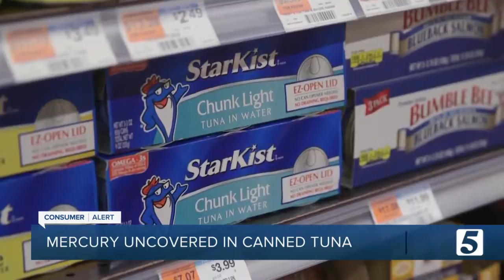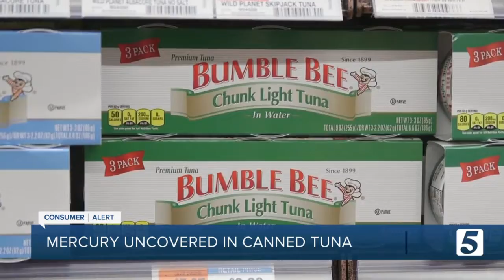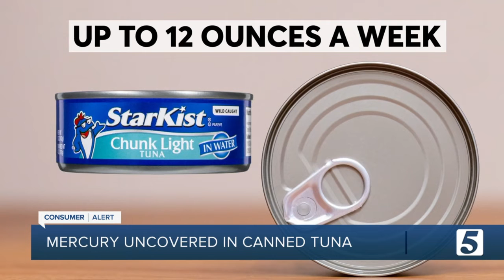How worried should you be about mercury in canned tuna? Consumer Reports explains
Do you eat a lot of fish? Nutritionists often recommend two-to-three servings a week. While canned tuna is a popular choice, Consumer Reports has a warning.